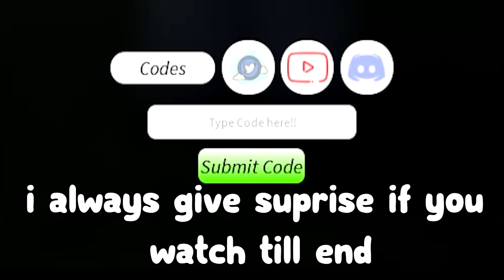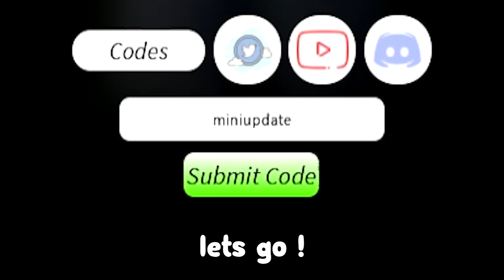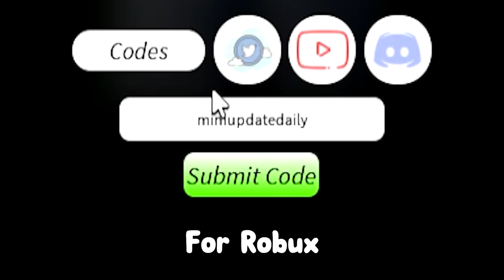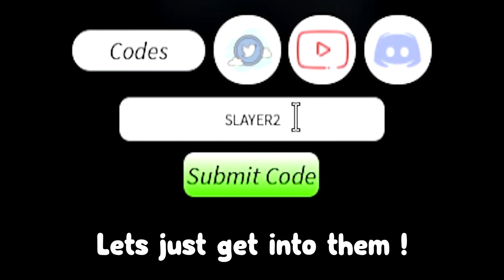*omg* update 2 Spins codes working :D ROBLOX Project Slayers Codes !